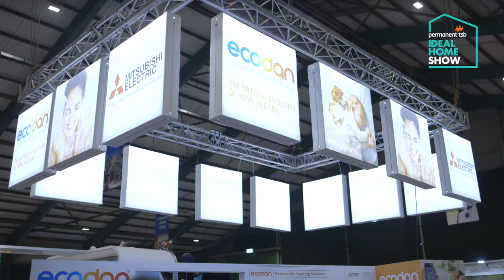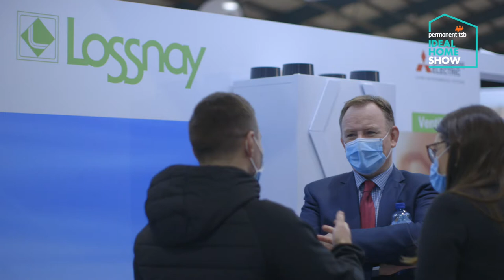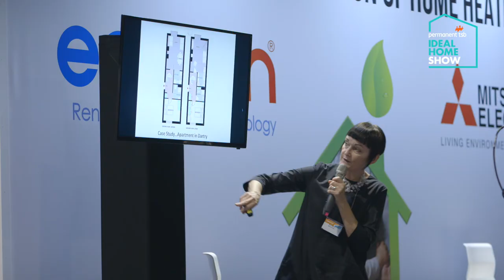The permanent tsb Ideal Home Show highlights - October 2021.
The biggest and best attended home show in Ireland took place in October 2021 at the RDS, Simmonscourt Dublin.

We are looking forward to the Spring 2022 permanent tsb Ideal Home Show taking place from Friday 1st April to Sunday the 3rd of April.